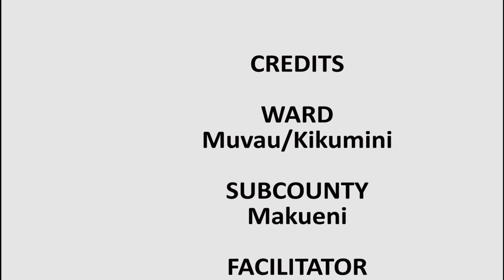Kenya-Makueni-Mango Pest Control